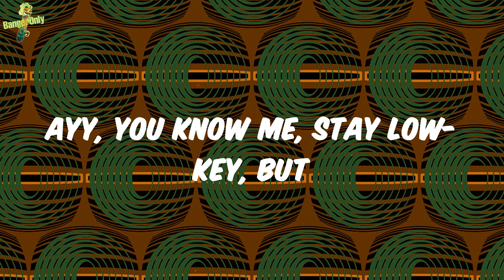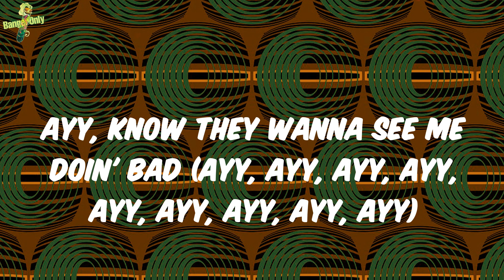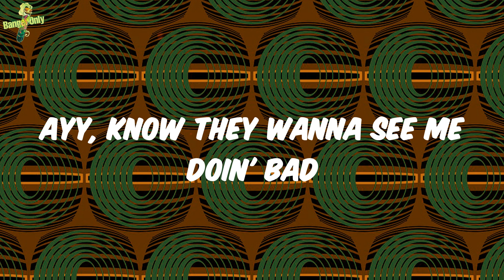P-Lo - Good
Lyrics:
Know, know, know they wanna see me doin' bad
But I'm good
Ayy, but I'm good
Ayy, know they wanna see me doin' bad
But I'm good
Yeah, doin' good, doin' well
They ain't tell you that the real prevail?
I do it big, it don't fit on a scale
Mac Dre how I'm feelin' myself
Yeah, yeah, I gotta jump in, shorty got a pumpkin
Know they mad at Mal' and I can see it, it just sunk in
Really it ain't nothin', slidin' got my bucks big
Tell me that she love me, but I know I can not trust it
Ayy, you know me, stay low-key
I'm just livin' how it's supposed to be
Ayy, you know me, stay low-key, but
Know they wanna see me doin' bad
Ayy, but I'm good (yeah, good job, ayy)
Ayy, know they wanna see me doin' bad (yeah)
But I'm good (numbers, man)
Ayy, but I'm good (damn, uh, yeah)
Hold on (hold on), let me walk in the booth (walk in the booth)
Like my cousin say (cousin say)
Bitch, what do you do? (What do you do?)
She'd be dumb not to choose (not to choose)
'Cause I'm one of them dudes (one of them dudes)
Bitch, I'm fly as hell (as hell), watch out for the shoes (shoes)
Mackin' on a bitch on some hobby shit (hobby shit)
Frisco nigga with a whole lot of dick
Set her down in Walnut and made me a grip (me a grip)
Two straps like Max Payne, I'm keepin' it lit (Larry)
Keepin' it P (keepin' it P)
Doin' good like I'm 'posed to be (yee)
June the P (June the P, ayy, ayy, ayy, ayy, ayy, ayy, ayy, ayy)
Know they wanna see me doin' bad (numbers)
But I'm good (sheesh)
Ayy, but I'm good (uh, ayy, ayy, ayy, ayy, ayy, ayy)
Know they wanna see me doin' bad (uh)
But I'm good (good job, ayy, ayy, ayy, ayy, ayy, ayy)
Ayy, but I'm good (yeah, uh)
But I'm good